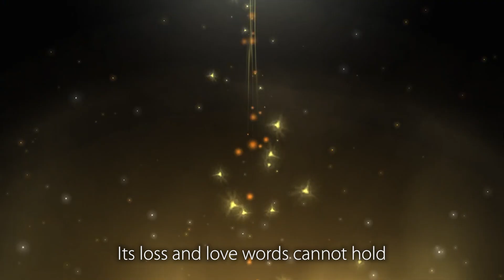【Kiichan】Flow - Final Fantasy XIV: Endwalker【cover】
"Ours is not a kind world, but it is beautiful. Always."
WARNING: THIS VIDEO CONTAINS ENDWALKER SPOILERS!

I sang this cover in celebration of Final Fantasy XIV's 10th anniversary!
This song & this game are very special to me, so I hope the love I have put into it reaches you 💕

"..And amidst deepest despair, light everlasting"

I started playing this game around 2 years ago, and though it seems brief, I've made so many good memories and friends throughout that journey that I'm immensely grateful for. Although I haven't been playing that much anymore as of late, I will never forget the nights spent in Eorzea after every stream, up until the wee hours of the morning. Now that I've finished all the expansions, I kinda miss the quests, the raids, the roulettes, the dailies, all of it.

"Lands that stretched on forever. Skies one could drown in. The heartbeat of nature, silent yet strong. And amidst it all a people. Beacons of light and life. Laughter that warmed my heart like naught else before. They are my meaning and my purpose. My love."

And don't even get me started on the storyline. The entire story, most especially Heavensward, Shadowbringers, and Endwalker, really resonate with me;; So many unforgettable quotes, so many messages and themes near and dear to my heart. They just really hit home hard. I will always love this game so very much, and it will always have a special place in my heart. I'm ever glad I took the chance to play it when I did. Absolutely no regrets.

"It's the little things in life that make life worth living, don't you think?"

This song in particular, as well as Dragonsong, are my two favorite songs in the game. I almost couldn't record this properly cuz I felt the tears threatening to overwhelm me again lmao. At the end of it all, there will always be hope. What is broken can be fixed. Bonds can be strengthened. What you desire, you can achieve.

"When I fully grasped the improbability of our existence, nothing felt impossible anymore. If it could be imagined, it could be done."

★ Lyrics : Natsuko Ishikawa
★ Translation: Kathryn Cwynar
★ Vocals • MIx : Kiichan